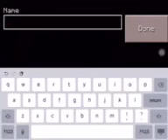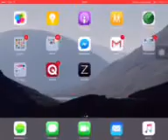Cool Seed Ever in MCPE!!!!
Seed:nehter4
Its cool you can make A N Y THING THAT YOU W A N T!!!  S O PLEASE SUBSCRIBES AND  L I K E S
I HOPE YOU LIKE T H I S V I D E O BYE BYE.

I come from I N D O N E S I A